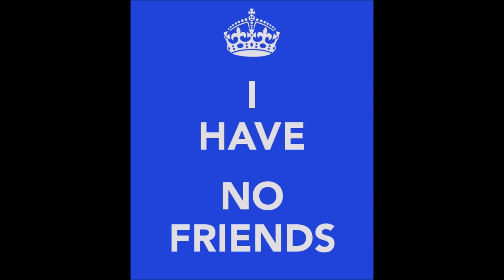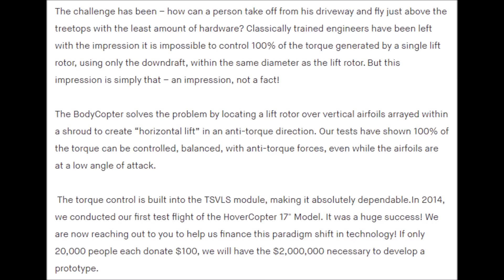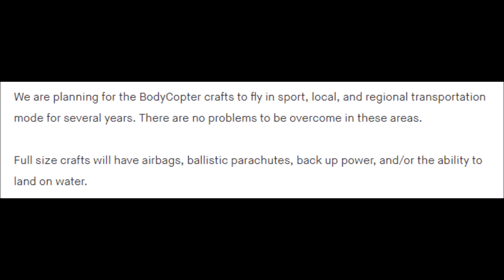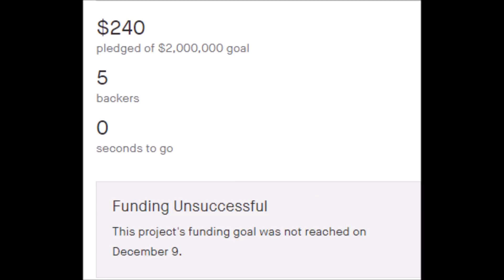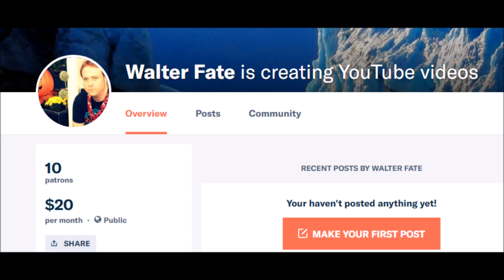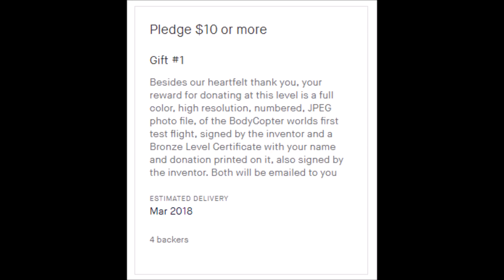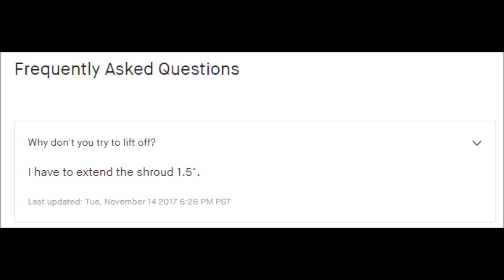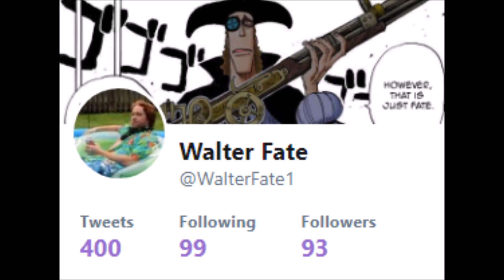Failed Kickstarters: Bodycopter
Hey, everyone, this is the video I was going to make for Christmas.  Not the best week for me but I'll be back on track with a new incel video tonight!  Thanks for your patience!